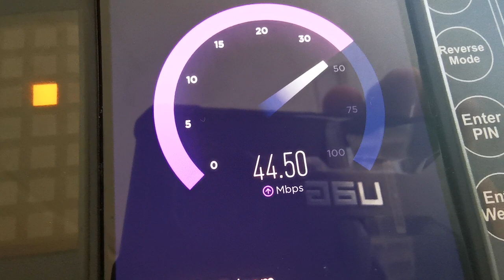破記錄 我見過台灣最快的4G網速 （台北林口長庚）「Men's Game玩物誌」